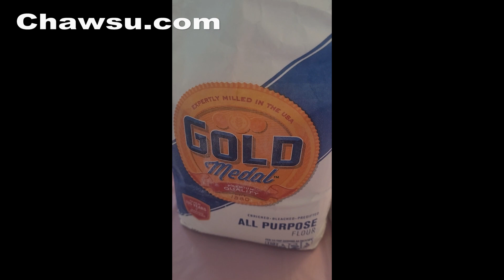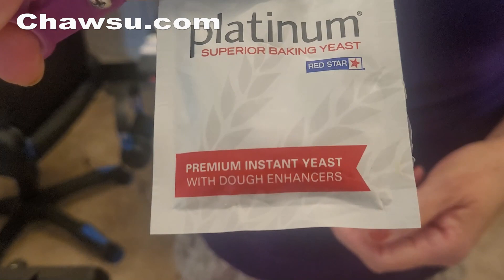ထောပတ်ဘိန်းမုန့် ပြုလုပ်နည်း (How to Make Burmese Poppy Pancake)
simple cooking. Get ideas for cooking Myanmar,Chinese, Japanese, Korean, Indian,Thailand—the best of Asian cooking. It's easy to make,right?